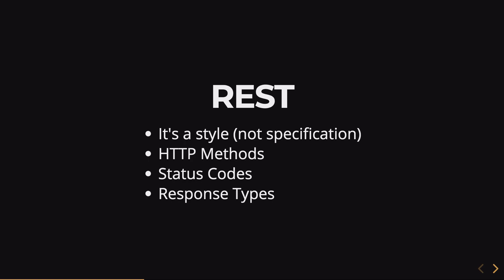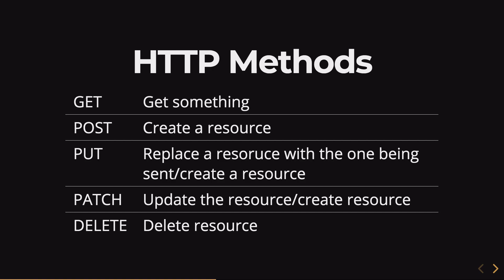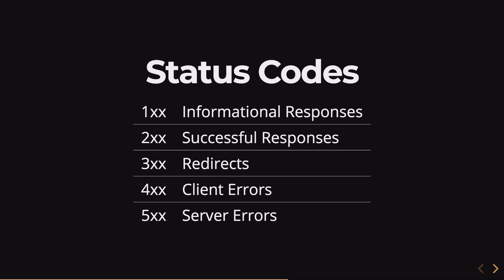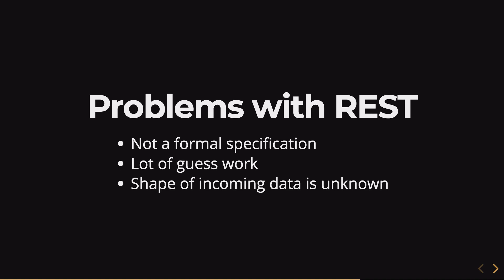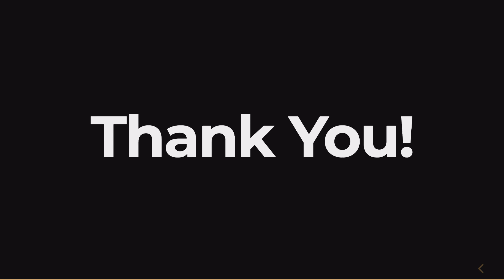What is REST architecture?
In this video we'll discuss what REST architecture is and how it works. We would also see some pain-points of REST and a possible solution to it. Let's see.